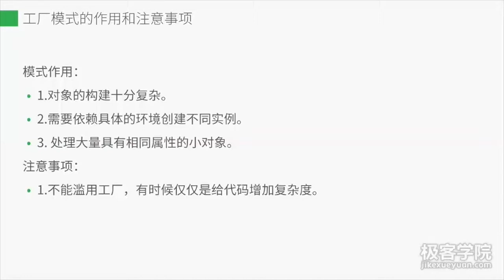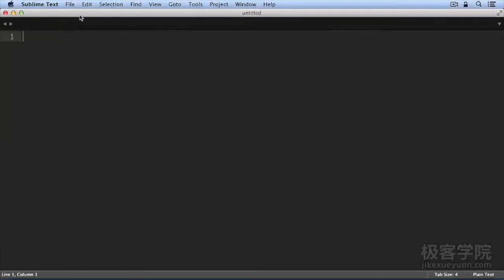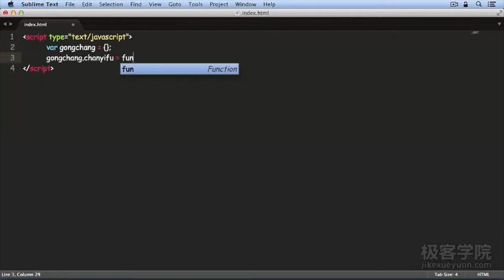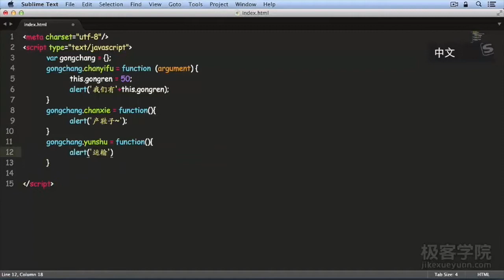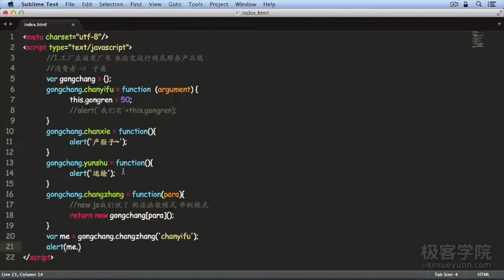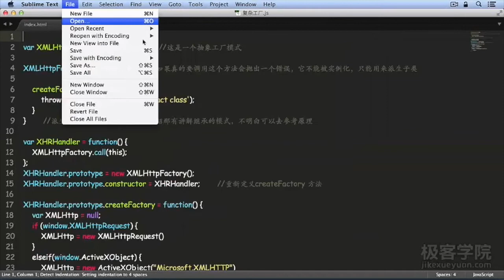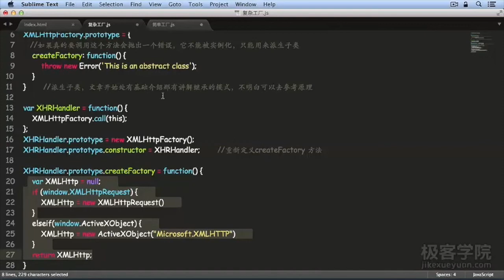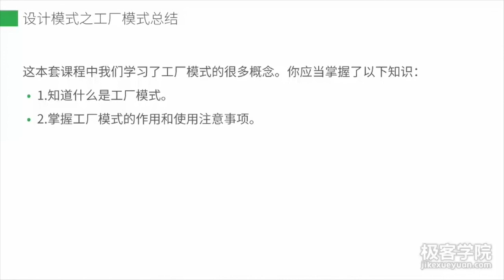5、设计模式(Design pattern)之工厂模式 —— JavaScript设计模式系列教程